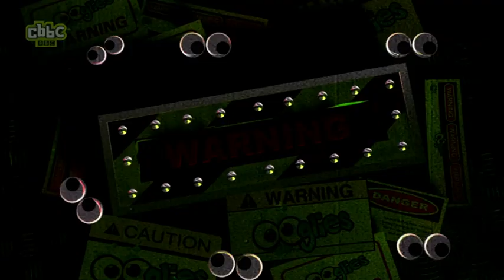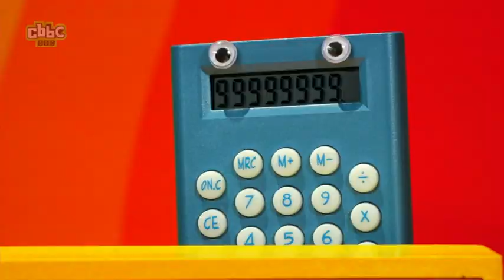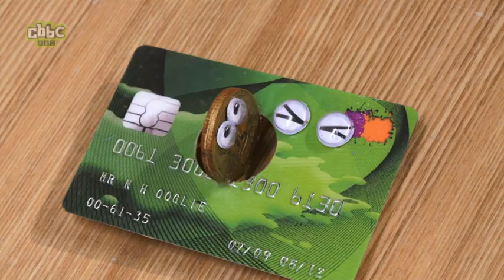Ooglies: episode 4 series 2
When the humans are away, the OOglies play! It is all in the balance for the hero in Rubber's Got Talent, and Pinky Glove reaches new heights as she attempts to light things up.